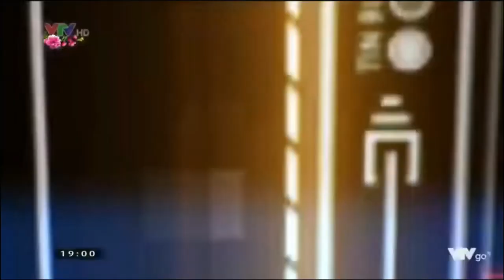VTV3 ident Tết 2017 - 2018 | GTCT trong ngày 15 + 16/02/2018,19h + hòa sóng VTV (no full)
Nguồn: Phan Thanh Bảo (die)